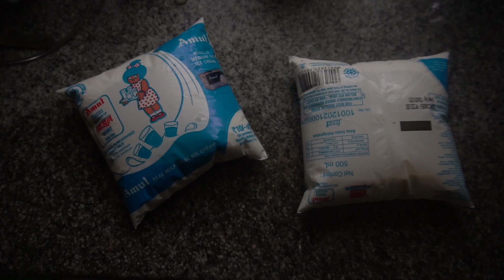MUMMY KA BIRTHDAY | DURGAPUR Food Mart |Birthday Special Vlog | Very Special Day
“A mother is your first friend, your best friend, your forever friend.”

Show Some Love to My social Accounts *